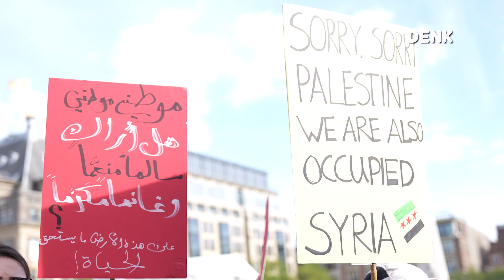🍉Stephan van Baarle (DENK): Stop de genocide van de criminele regering van Netanyahu!